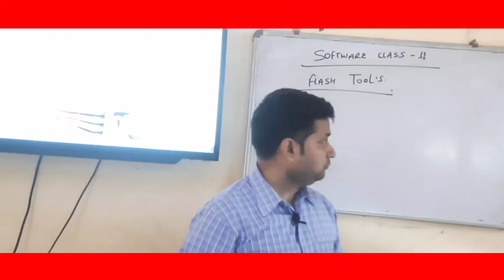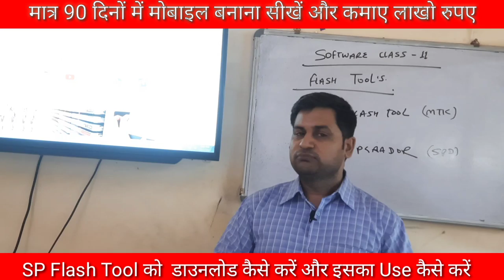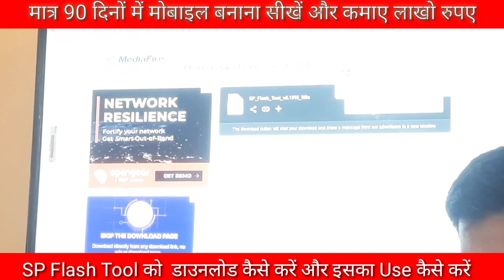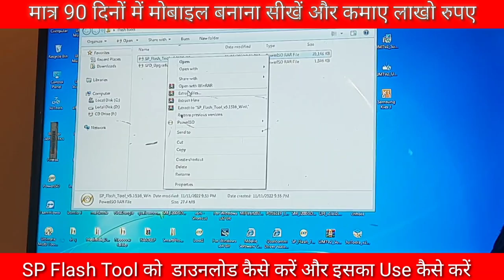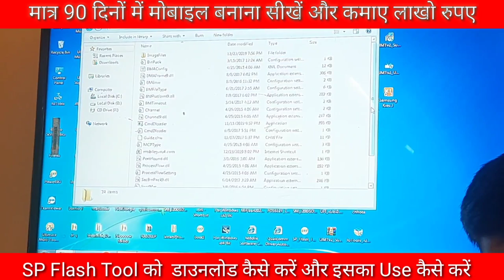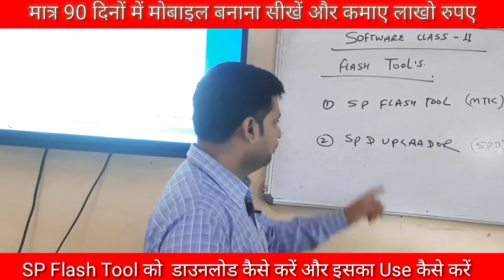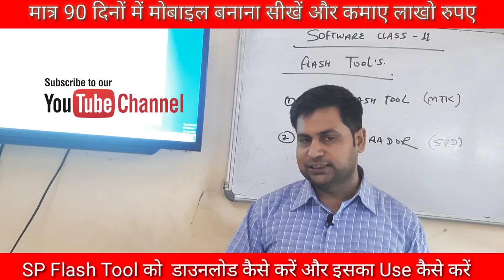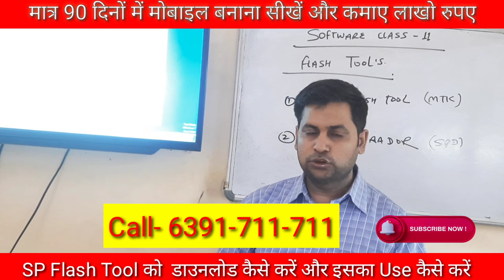SP Flash Tool को डाउनलोड कैसे करें | How to use SP Flash Tool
00:00 How to install SP Flash Tool
02:35 SP Flash Tool Download करना सीखे  Step By Step
10:20 How to use SP Flash Tool ?
12:30 SP Flash Tool के साथ कितने प्रकार से कार्य किया जा सकता हैं
13:09 मोबाइल रिपेयरिंग कोर्स सीखे मात्र  45 दिनों में

12- मोबाइल फोन में Coil को कैसे पहचाने और इसका क्या कार्य हैं और work कैसे करती हैं

13-मोबाइल में कौन -कौन से कंपोनेंट्स लगे होते है || विस्तार से जानने के लिए वीडियो देखें

14-जानिए सब कुछ Hot Gun Machine के बारे में | Hot Gun मशीन को कैसे यूज़ करें

15-Mobile Repairing के लिए जरूरी tool's | मोबाइल repairing करने के लिए क्या क्या सामान होना चाहिए

WE PROVIDE :

1.HARDWARE & SOFTWARE COMPLETE COURSE
2.TOOLS FREE
3.I CARD
4.LIFETIME SUPPORT
5.ISO CERTIFICATE
6.75% PRACTICAL TRAINING
7.ON MOBILE PHONE REPAIRING TRAINING
8.17 YEAR'S EXPERIENCE TRAINING
9.MOBILE PHONE SHOP KO RUN KARNE KI TRAINING
10.FRESHER STUDENT KI SPECIALTRAINING
11.EXPERIENCE STUDENT KO SPECIALIST KARNA
12.EMMC LEVAL TRAINING
13.MARKET SE AANE WALE PHONE KO
14.TREAND STUDENT SE REPAIRING
15.8 HOURS CLASS
16.BASIC TO ADVANCE  TRAINING
17.HOSTAL SUVIDHA FREE
18.JOB & BUSINESS SUPPORT
19.STUDENT FRIENDLY BEHAVIOR